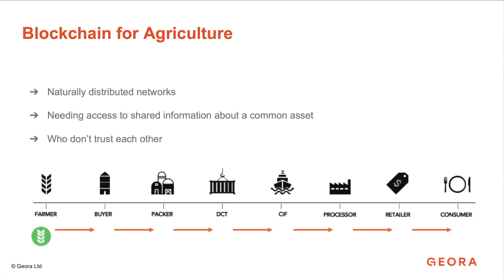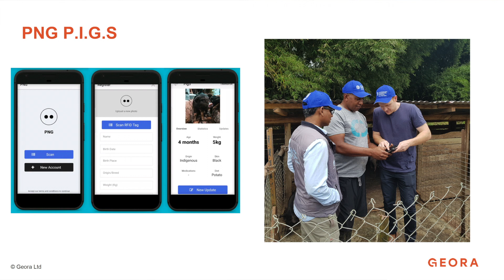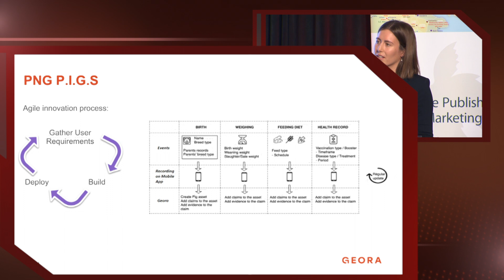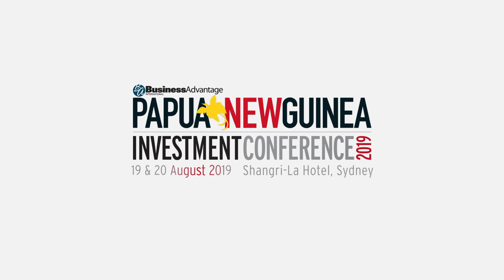The Innovators - Bridie Ohlsson, Geora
Bridie Ohlsson, co-founder and CEO of agritech company Geora, talks about an innovative project to manage livestock using blockchain technology in Papua New Guinea.

Recorded at the 2019 Business Advantage Papua New Guinea Investment Conference at the Shangri-La Hotel, Sydney. Further information